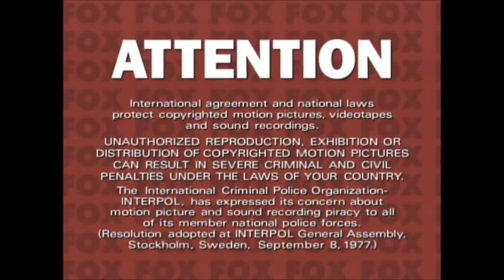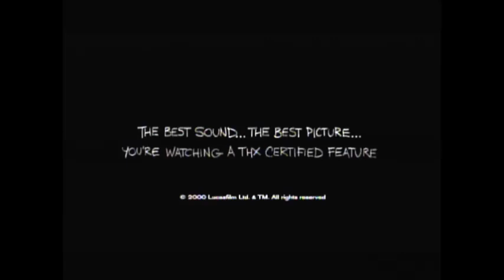Elgato DVD Opening #5 Opening to my 2003 DVD of The Day the Earth Stood Still 1951 film